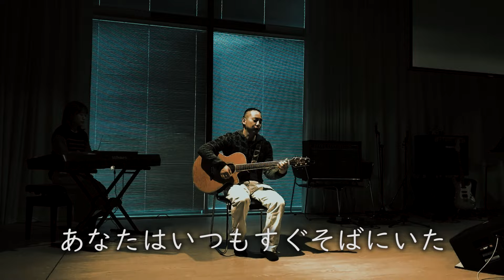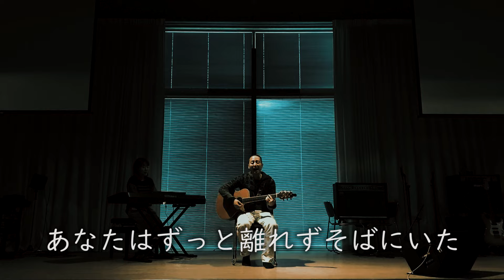長沢崇史 - わが心の岩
『わが心の岩』

トラック作成：仲宗根昇平
Recording : Studio 392

ｰｰｰｰｰｰｰｰｰｰｰｰｰｰｰｰｰｰｰｰｰｰｰｰｰｰｰｰｰｰｰｰｰｰｰ

NEWアルバム『いのち』ご注文はこちらから

『道真理いのちTシャツ』ご注文はこちらから

ｰｰｰｰｰｰｰｰｰｰｰｰｰｰｰｰｰｰｰｰｰｰｰｰｰｰｰｰｰｰｰｰｰｰｰ

「わが心の岩」
作詞作曲:長沢崇史

心が悲しみ 苦しんでいた時に
あなたはいつもすぐそばにいた
目の前に暗闇が襲って来た時も
あなたはずっと離れずそばにいた

私の右手をしっかりとつかみ
決して離さなかった

この身と心が尽き果てても
あなたはわが心の岩
私にとってはあなたの近くに
いることが幸せ

ｰｰｰｰｰｰｰｰｰｰｰｰｰｰｰｰｰｰｰｰｰｰｰｰｰｰｰｰｰｰｰｰｰｰｰ